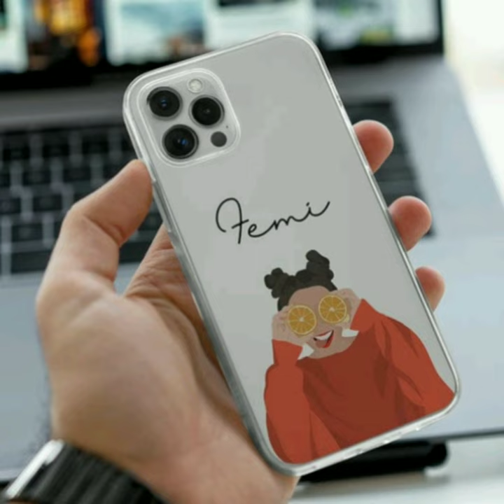beautiful mobile cover collection from dream dress collection